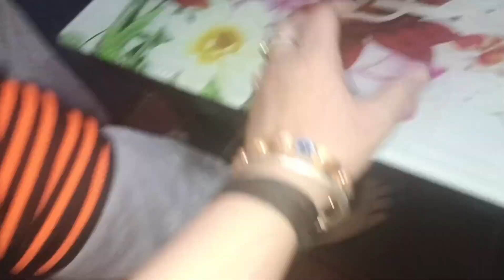Aaj Bruno or Boozo ke beech hui ladai ,Bruno ko Ghar Lana pada#meenuchauhanvlogsandshorts